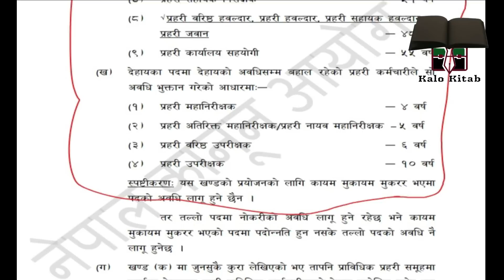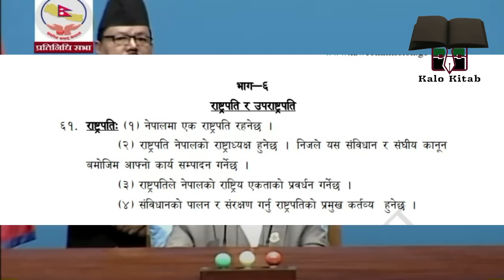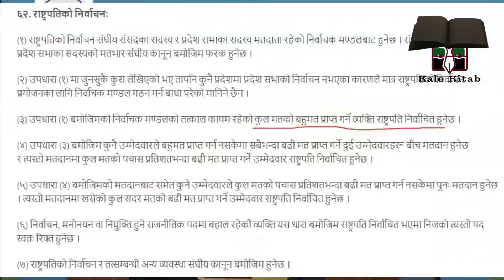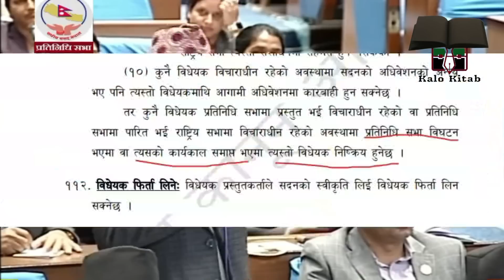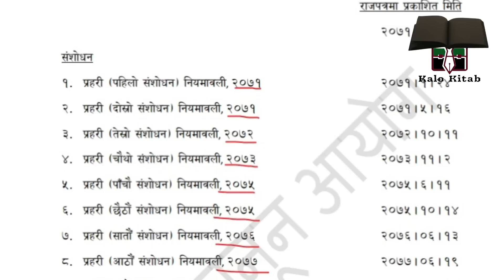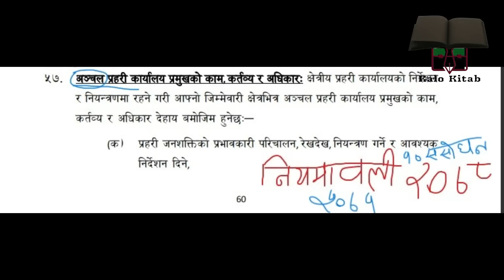अदालतमा बहस, नांगै के गर्दै थिए ?। एउटा कट्टु कोको लाउछौ ? | रास्ट्रपति, अख्तियार प्रमुख कि आइजीपी ?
अहिले संसदको प्रमुख प्रतिपक्ष पार्टि एमालेको जितको अर्थ के ? पुर्व रास्ट्रपति बिध्या देबी भण्डारीको काम कारवाहीलाई अदालतले कसरि बैधानिक पुस्टि गर्यो ? कानुनको अर्को व्याख्यामा किन आलोचना भयो  ? समग्रमा जित जसको भए पनि रास्ट्रले भने हारेको छ।
 जव रास्ट्रपतिलाइ जेल, प्रचण्डलाई नेल, अनि कांग्रेस , राप्रपा , मधेसबादी र एमाले लगायतका सांसदलाइ तुरुन्गामा झुन्ड्याउनु पर्ने आवाज उठ्यो। बासबिकता सहितको नालोबेली।

गयात् रहोस - अदालत प्रवेश भैसकेको यो  बिषयलाई प्रभावीत् नगर्ने गरि ,अहिले सम्म भए गरेका कामकारवाहीका संबन्धमा नागरिकहरुलाई सुचुचित गर्नका निमित सिमित रहने गरि - यो रिपोर्ट प्रस्तुत गरिएको हो।। यसै रुपमा लीइदिनु होला।

बदमासीको अर्को स्रिंखला हेरौ।
नेपाल प्रहरीका आइजीपी बसन्त कुवरको कठोर दिन सुरु भएका छन् / अपराधको घैटो ढिलो चाडो फुट्नु नै थियो।  तर एउटा कट्टु रास्ट्रपतिले लाउने कि - आइजिपिले लाउने ? टंगालका हाकिम त झनै बिस्वकै खुंखार र अनैतिक भ्रस्टका रुपमा चर्चित भएछन। आज  सम्म आईपुग्दा यिनीहरुलाई लाज छोप्न असंभव भएको अधिबक्ता स्वागत नेपाल बताउछन।  पुर्व गृहमन्त्री बादल , पुर्व प्रधानमन्त्रीकि पत्नी आरजु राणा र पुर्व गृहमन्त्रीकि श्रीमती  मंजु खाणको अस्लिन दृष्य हेर्दा लाज आफै लजाउछ। आजको अपडेट सहित बिशेस रिपोर्ट प्रस्तुत गरिएको छ।  अन्त्य सम्म हेर्ने प्रयास गर्नुहोला।

नागरिकताबाट बन्चित भएका हजारौ नेपालीहरुको समस्या सम्बोधनका लागि कानुन बनाउन जारुरि थियो , यसमा आम नेपाली सहमत छन्। प्रस्तुत गरिएको कानुनको बिषयमा खास गुनासो पनि छैन।  तर पनि जनताले किन बिरोध जनाए ? यसलाई अदालतले
किन कार्यनबयन  नगर्नु भनेर आदेश दियो ? नेपाल प्रहरीका बहालवाला आईजीपी के भन्छन ? घुस लेनदेनलाइ बैधानिकता दिनका निमित्त प्रहरी नियमावलीमा कसरि व्यवस्था अगरिएको रहेछ ? धन्दा गर्न ब्यस्त रहदा प्रहरीको नियमावलीमा कस्ता सम्म लाजमर्दो त्रुटिहरु रहेछन् भन्ने कुराको यिनै अधिकारिहरुले समेत किन मेलो पाएन्नन ? यो प्रमाण हेरेर तपाइँ अचम्मित पर्नुहुने छ। प्रहरी प्रमुख आफै जेल जाने स्थिति कसरि बन्यो ?

एमाले , कांग्रेस , मधेसबादी र राप्रपा रास्ट्रघाति भए , इन्डियाको गुलाम भएर महाकाली सन्धि जस्तो रास्ट्रघाति संझौता गरेको बिषयलाई मुद्धा बनाएर राजनीतिमा आएको माओबादि र   त्यसका अध्यक्ष प्रचण्डले कसरि अनुहार देखाउने छन्  ? यहि कारणले जेल जानु पर्दा उनको हबिगत कस्तो होला ?

भुटानी तस्करीमा संलग्नताको प्रमाण बाहिरिएपछि केपी ओली र शेर बहादुरको हबिगत पनि चिन्ताजनक बन्न पुग्यो। यो सारा वृतान्त -सहित अदालतका रोचक घटना र अदालतको द्रिस्य स- प्रमाण  देखाई रहेका छौ।

पुर्व रास्ट्रपति बिध्या देबी भण्डारीले गलत गरिन र त्यसलाई सच्याउन मैले - ९ महिना पुरानो बिधेयक प्रमाणिकरण गरिदिएको हु भन्ने रामचन्द्र पौडेलले अब कसरि जनतालाई आफ्नो अनुहार देखाउलान भन्ने जिज्ञासाको संबोधन यसै भागमा गरिएको छ।

यस रिपोर्टको सारंश - केपी ओली र एमालेको झोले भएर पुर्व रास्ट्रपति बिध्या देबी भण्डारीले देखाएका हर्कत जति आलोचना योग्य छन् त्यो भन्दा बढी - हालका रास्ट्रपति राम चन्द्र पौडेल नैतिकहीन मात्र हैन , नेपाली कांग्रेसको - कार्यकर्ता भन्दा बढि नरहेको
प्रमाणित गर्दछ , आम विज्ञहरु यसै भनिरहेका छन्। किन भने उनले ९ महिना पहिले नै मरी भैसकेको विधेयकलाई कानु बिपरित , मन्त्रि परिषदको पत्रका आधारमा प्रमानीकरन गरिदिए।  धिकार छ  भन्दै नागरिकहरु आन्दोलित छन्।

नागरिकता कानुन संबन्धमा परेको रिटको संबन्धमा सर्वोच्च अदालतले प्रारम्भिक सुनुवाई गर्दै तत्काल कार्यनाबयाँ नगर्न सरकारको नाममा अल्पकालीन आदेश जारि गरेको छ।  भने यहि जेठ २६ गते -सरकार र रिट हाल्ने पक्षलाई छलफलमा झिकाउने आदेश भएको छ / अपडेट नियमित जारि छ , हामि संगै रहनु होला।

कालो किताब रिसर्च ब्युरो  | kalo Kitab Research Bureau || Nepal's No. 1 News TV | कालो किताब रिसर्च टिभि | मनोरंजन र ज्ञानको संग्रह  | हाम्रा भिडियोहरु फरक छन् तर अत्यन्तै बिशिस्ठ पनि छन् | केहि भिडियोहरु कन्टेन्ट निर्माताबाट कपिराईट अधिकार | यस च्यानलमा उपलोड़ गरिएको हो। कुनै जिज्ञासा भए कमेण्ट गर्नुहोला।